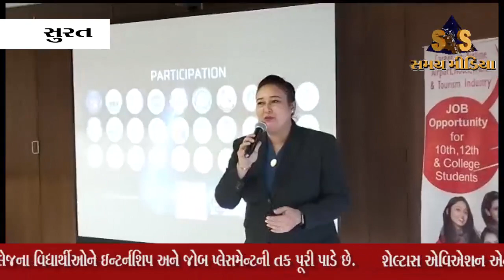જે 10/12 (પાસ/ફેલ) તેમજ કોલેજના વિદ્યાર્થીઓને ઇન્ટર્નશિપ અને જોબ પ્લેસમેન્ટની તક પૂરી પાડે છે.